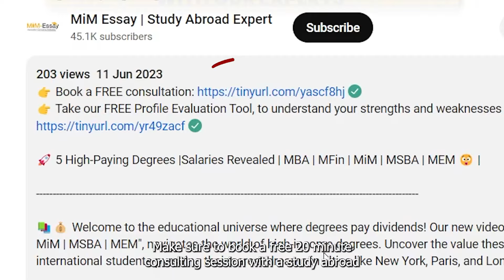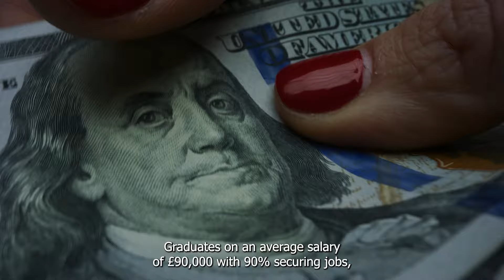7 Best MBA Colleges in the UK | Rankings, Fees & Scholarships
Best MBA Colleges in the UK | Rankings, Fees & Scholarships |

Are you ready to fast-track your career with a 1-year MBA program? The UK is home to some of the Best MBA Colleges in the UK, offering impressive ROI and salaries starting at £120,000! In this video, we’ll take you through the Best MBA Colleges in UK that combine affordability, top rankings, and high employability rates to elevate your career. 🎓💼

📊 Key Highlights:

1. London Business School: Ranked 8th globally, with graduates earning up to £200,000.

2. Cambridge Judge Business School: A 130% ROI with tuition fees of £69,000 and an average salary of £80,000.

3. Oxford Saïd Business School: Offering a 160% salary increase post-MBA, with an initial salary of £90,000.

4. Warwick, Imperial College, Bayes, and Alliance Manchester: Explore these top MBA programs, their fees, salaries, and the scholarships they offer!

* Get a detailed breakdown of tuition fees, graduate salaries, and ROI for the Best MBA Colleges in UK.

* Learn how these top MBA programs can help you fast-track your career in just one year.

* Discover scholarships and financial aid options at some of the top business schools in the UK.

🔗 Need help applying to the UK’s top MBA programs? Book a FREE 20-minute consultation with our study abroad experts and get personalized assistance on essays, SOPs, and school selection.

Timestamps:
00:00 - Introduction
00:49 - London Business School
01:08 - Cambridge Judge Business School
01:27 - Oxford Saïd Business School
01:46 - Warwick Business School
02:04 - Imperial College Business School
02:18 - Bayes Business School
02:35 - Alliance Manchester Business School
02:58 - Conclusion and Expert Advice